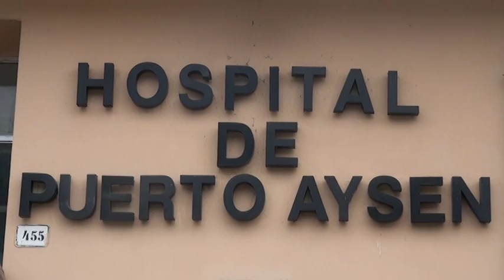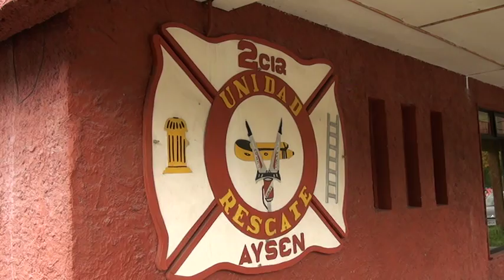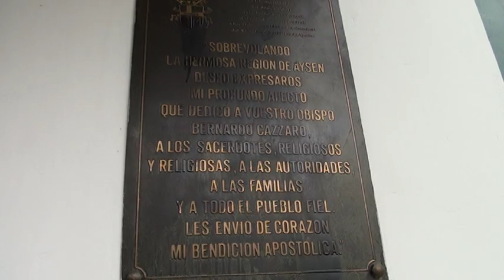jueves 07 de abril 2016